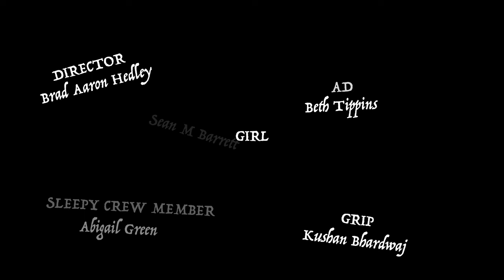The Importance of Acquiescence | Grad Short Film | [2021] | Absurdist Fantasy Film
A young woman’s day is interrupted when an uninvited film crew take over her home.

An experimentation into Surrealism, Absurdism & elements of Dadaism.

Inspired by the European surrealist movement of the early to mid 20th century.

A film by Callum Simpson.